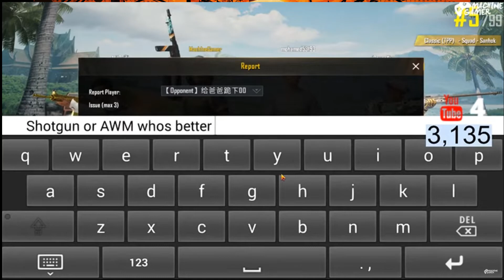PUBG MOBILE - AWM VS S686 من الأفضل في المدى؟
Yo Salem,
إدعم القناة بتحميل الملف شكرا

حلقة جديدة حول اللعبة الممتعة اللي يقولو صعيبة على الدنيا 'سوكيرو الظلال تموت مرتين' شوفو خير
و ما تنساوش تكلماوا الحلقة للأخير فربما هنالك ما سيعجبك في الاخير و ليس الاول و ترشقلك شكرا مسبقا على المشاهدة
Thanks In Advance.

فري فاير
Free Fire
رومات فري فاير
Free Fire عربي
فري فاير جزائري
Free Fire Dz
Free Fire Algeria
Free Fire Algerie
Free Fire Room
Free Fire اللعب مع المشتركين
Free Fire الجزائر
الجزائري - FreeFire
FreeFire